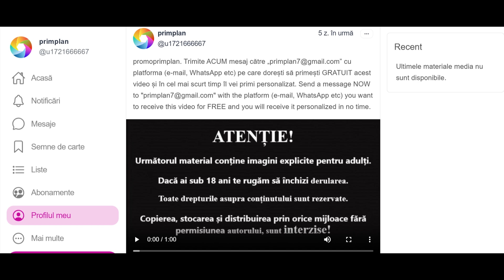Trimite la: „ ” PRIMEȘTI GRATUIT 2 episoade aflate pe aceasta pagina.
Site pentru RELAXARE ÎNCERCAȚI și n-o să regretați!
Vor urma noi episoade, Putem crea la comanda (cu numar imagini sau durata a video-clipului dorite) episoade pe diverse TEME! COMANDATI intand in legatura directa sau prin mesaj, ceea ce DORITI si In cel mai scurt timp veti obtine materialul solicitat.
Dacă intenționați să vă abonați trimiteți un mesaj catre: „ ” pentru a vă trimite GRATUIT „episodul promo” și „episodul 1” aflate pe această pagină. Materialele video prezentate vă scutesc de a mai face „stop cadru” pe imaginile plăcute când vizionați filmele cu „tentă” erotică. Sunt prezentate „prim planuri” cu imagini necenzurate nud feminine conținând vagine, funduri, sâni, buze care sigur vă vor face plăcere să le priviți și să le admirați. VIZIONARE PLĂCUTĂ!
Hello! The video materials presented on this page save you from having to "stop frame" on the pleasant images when you watch the films with an erotic "tinge". Featured are "close-ups" of uncensored female nude images containing vaginas, asses, breasts, lips that are sure to please you to look at and admire.